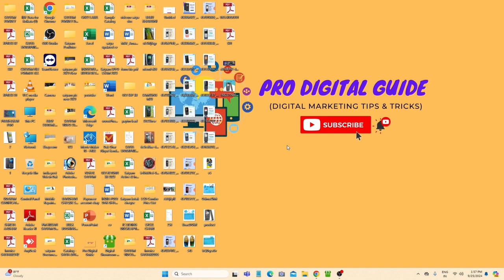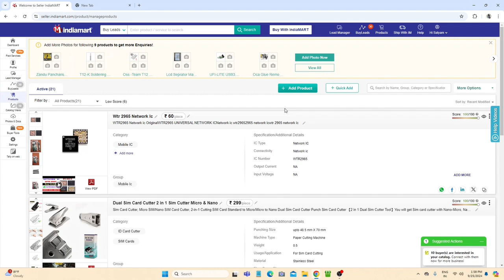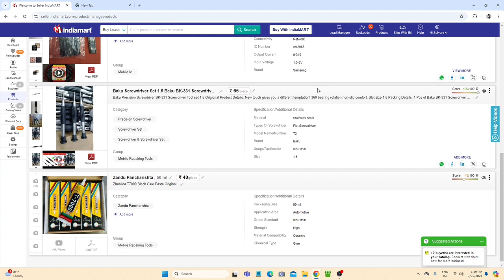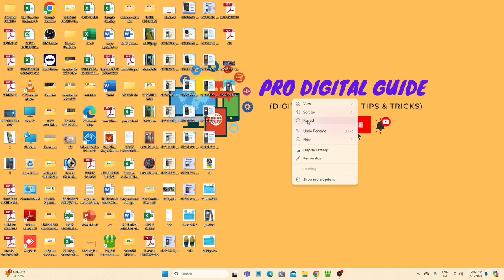How to increase Indiamart inquiries And Leads ? How To Increase Indiamart product visibility ? B2B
Hello Guys , Today i showing in this Video How to increase indiamart Leads & Enquiry indiamart seller Full Explain in this Video step by step in Hindi.

Indiamart B2B leads generatio
Indiamart B2B leads generation
How to increase Indiamart inquiries
Boost Indiamart seller leads
Indiamart marketing strategies
Improve Indiamart business profile
Optimize Indiamart seller account
Generate more leads on Indiamart
Indiamart seller tips and tricks
Increase Indiamart product visibility
Indiamart seller lead conversion
Enhance Indiamart profile performance
Best practices for Indiamart sellers
How to use Indiamart for leads
Effective Indiamart seller techniques
Indiamart inquiry generation tips
Grow sales on Indiamart platform
Indiamart B2B seller success guide
Advanced Indiamart lead strategy
Top tips for Indiamart sellers
Improve Indiamart seller ratings
Maximize Indiamart business potential
Get more Indiamart inquiries fast
Indiamart seller account optimization
Boost Indiamart B2B sales
Indiamart seller lead growth methods
How to list products on Indiamart
Indiamart search visibility tactics
Increase inquiries on Indiamart profile
Indiamart B2B lead hacks
Expert tips for Indiamart sellers
Indiamart product listing strategy
Indiamart seller lead generation
Indiamart portal inquiry increase
Best practices to attract leads on Indiamart
Indiamart marketing guide for sellers
Techniques to grow Indiamart inquiries
Lead generation through Indiamart
Effective strategies for Indiamart growth
SEO for Indiamart product listings
How to enhance leads on Indiamart
Indiamart profile management for more leads
Increase Indiamart online presence
Indiamart seller profile optimization
Best Indiamart practices for lead increase
Lead boosting on Indiamart portal
Tips to get more Indiamart inquiries
Indiamart seller guide for more leads
Indiamart business lead boost
Improve your Indiamart lead count
Indiamart seller strategy for better inquiries